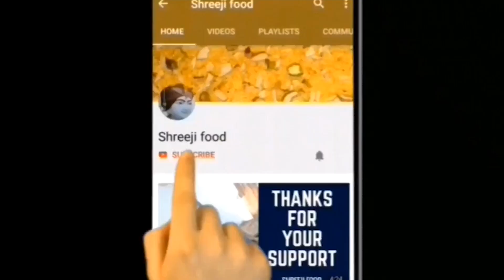होटल जैसा सांबर बनाने की आसान रीत | Sambar | South Indian Sambar | Shreejifood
Ingredients and Written Recipe :

1/2 cup Toor dal
Water as needed
Boiled veggies
Salt to taste
Curry leaves
1/2 tsp Turmeric pwd
1.5 tsp Dhaniya jeera pwd
1 tsp Red chili pwd
1/2 tsp Sambar masala
2 tbsp Tamarind pulp
Small peice of Jaggery
1/2 tsp Ginger chilli paste
Coriander leaves
2 tbsp Oil
1/2 tsp Mustard seeds
Dry red chili

Method :
# Take boil toor dal & water in heavy bottom kadai
# Add boiled veggies ( Potato/Bottle gourd/Tomato/Drumstick)
Now add masala ,curry leaves , Ginger chilli paste.
# Add tamarind pulp & jaggery (Jaggery is optional)
# Boil it for 10-15 min on medium flame
Heat oil for tadka
# Add mustard seeds & dry chilli
# Add prepared tadka in sambar & coriander leaves.
# Sambar is ready.😋👍

# Shreejifood App link :
# Android App :